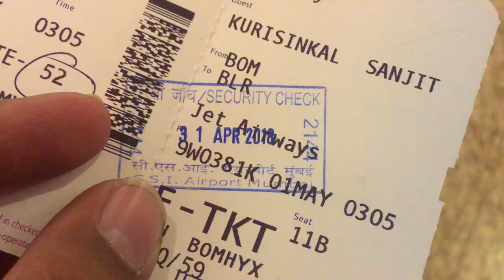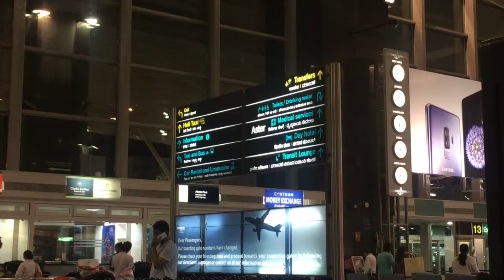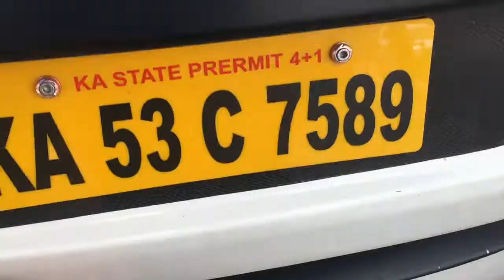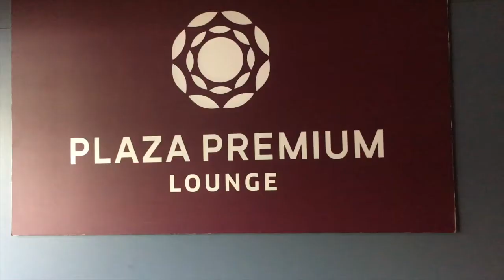3 cities/states in 24 hours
Hey guys, just an insight into my day when I travelled from Mumbai to Bangalore to Kolkata. Also a small peak into the jet airways business class facility. Check it out!!